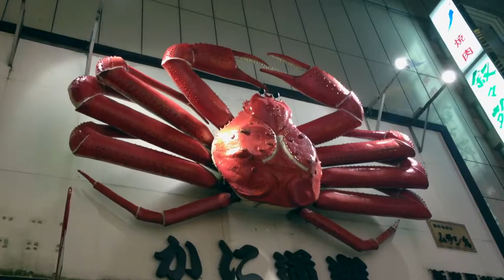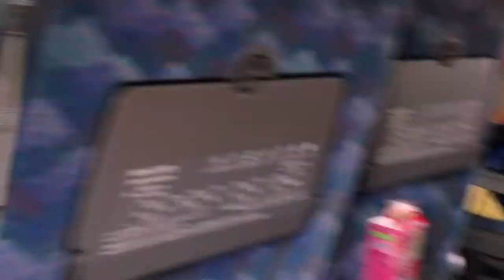2013 James Durkin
I visited a lot of countries this year and took a lot of video. Here's some highlights.

Arcade Fire - Afterlife.